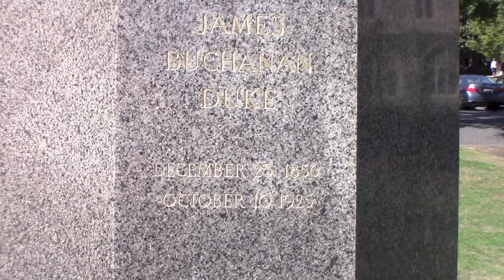Sarah P. Gardens and Duke Chapell